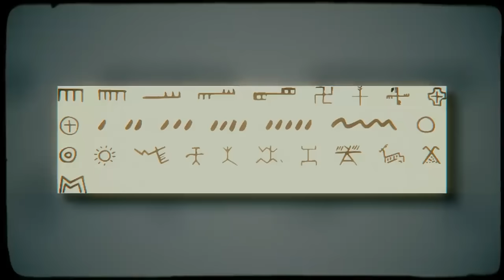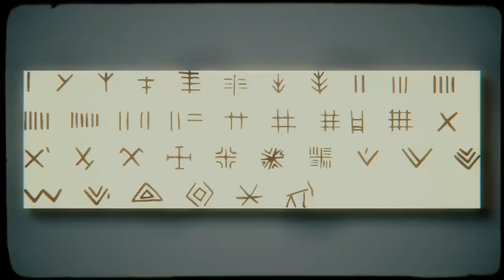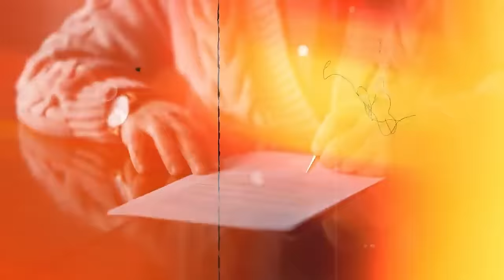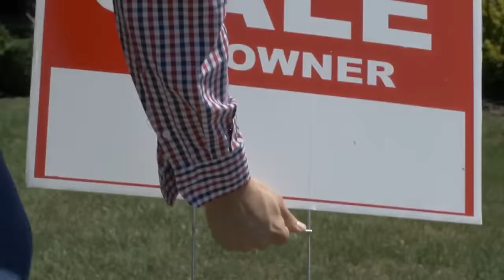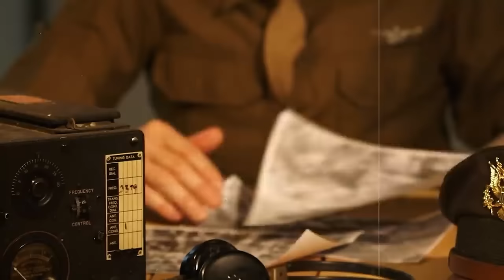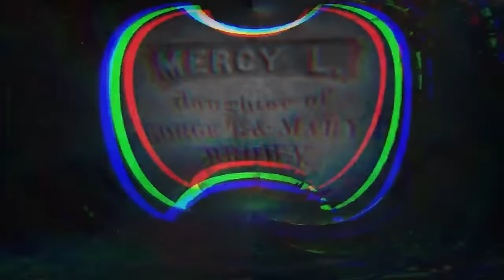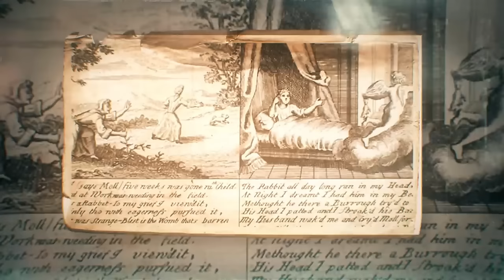30 Strangest Historical Mysteries Ever That’ll Give You Chills